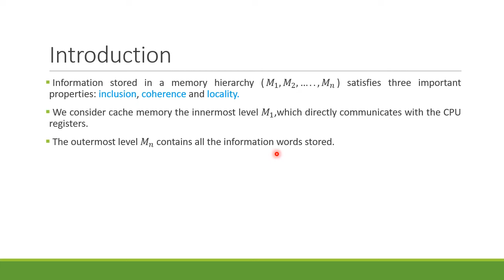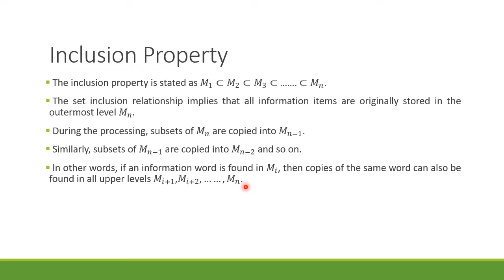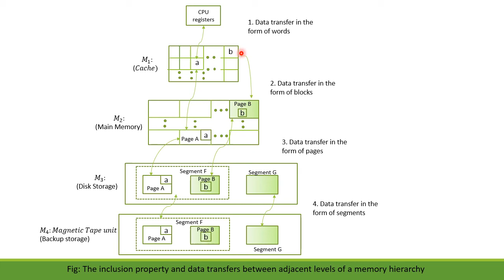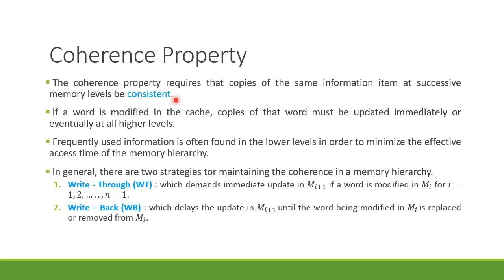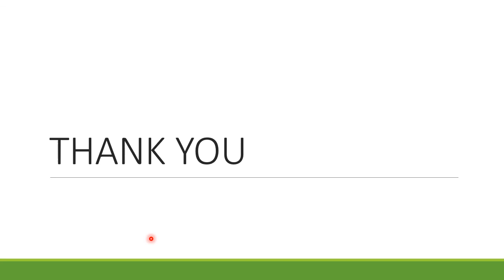Lec 10: Inclusion, Coherence and Locality | Computer System Architecture | Malayalam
Welcome to the channel Center4CS. This video describes about the Inclusion, coherence and locality of reference (this is the link for understanding memory hierarchy which will be useful for competitive exams like GATE, NET, etc. Please like and subscribe the channel and give your valuable feedback.